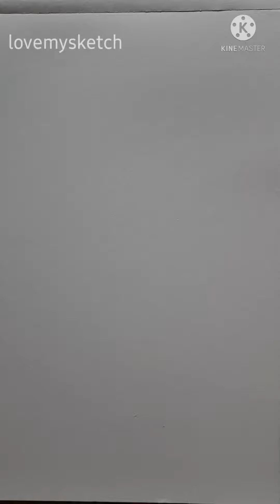Drawing Lord Voldemort | Tom Marvolo Riddle | Harry Potter | lovemysketch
Hyperlapse Video taken using Samsung Galaxy F41

Here is my Drawing of Lord Voldemort ( Tom Marvolo Riddle ) from Harry Potter Series.
For the drawings of the Harry Potter Characters check my Instagram Page if you are interested.